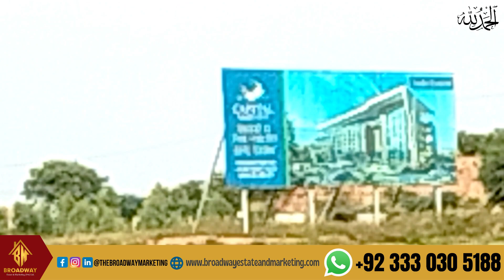Capital Smart City Site Visit | Capital Smart City latest updates |Capital Smart City Guide from ISB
In view of growing housing demand in the twin cities, FDHL intends to build a quality housing project on M2 Motorway near New Islamabad International Airport falling on the eastern route of CPEC. Capital Smart City aims to become first ever smart city in Pakistan and a model for sustainable development.
Latest Development in Capital Smart City, Capital Smart City Latest Updates,
Capital Smart City News.

Capital Smart City Lates updates | Capital Smart City Masterplan | Capital Smart City Latest News | Capital smart city information Capital Smart City Latest Updates | Capital Smart City News | Why to Invest in Capital Smart City? Capital Smart City Site Visit | Capital Smart City latest updates | 𝐂𝐚𝐩𝐢𝐭𝐚𝐥 𝐒𝐦𝐚𝐫𝐭 𝐂𝐢𝐭𝐲 𝐇𝐑𝐋 𝐀 𝐭𝐨 𝐙!